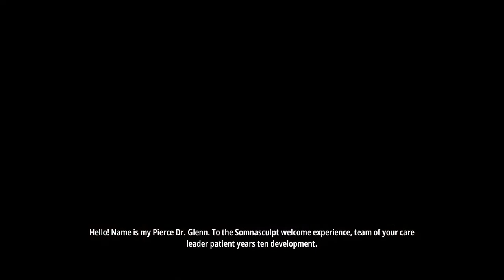Superliminal [2] Set 'Em Up, Knock 'Em Down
Some fun puzzles. How it started messing with your in-game expectations was really neat.